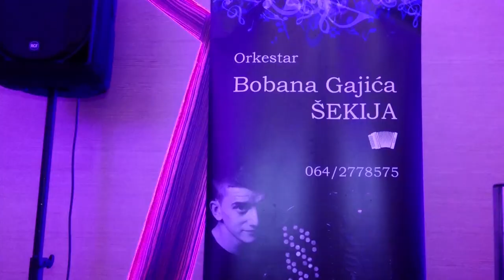Zasvirali su kolo, a onda su pare letele na sve strane...10.000e orkestar Bobana Gajica Sekija Kolo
loznica kolo veselje snimanje uzivo pare lete na sve strane kolo za pamcenje
punoletsvo od milion evra pare kolo uzivo 2023 ludnica zabava muzicka 2023